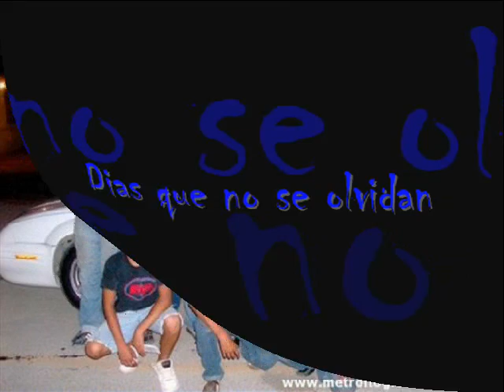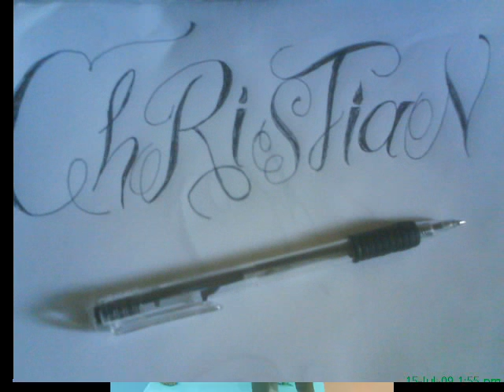lobo-christian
dias inolvidables